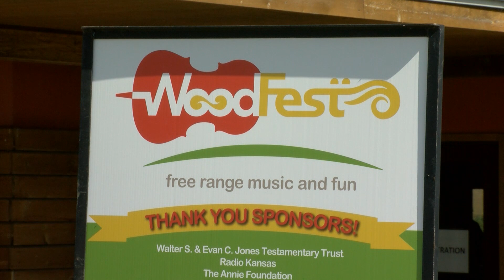Eugene Friesen & Woodfest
Cellist Eugene Friesen helped create Woodfest as a family-oriented, music-based outting in the Flint Hills of Kansas.